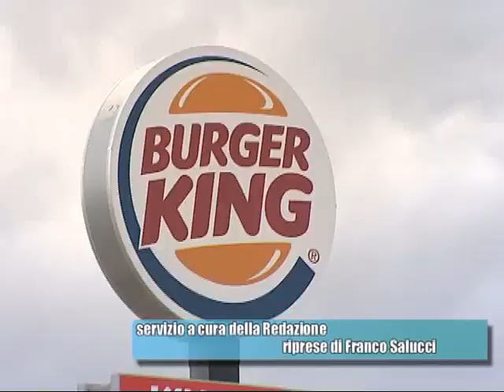Inaugurazione Burger King Valdarno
grande festa di inaugurazione per il Burger King in via Poggilupi, grazie anche alla partecipazione di Ilaria, artista resa nota dalla partecipazione ad xfactor 8